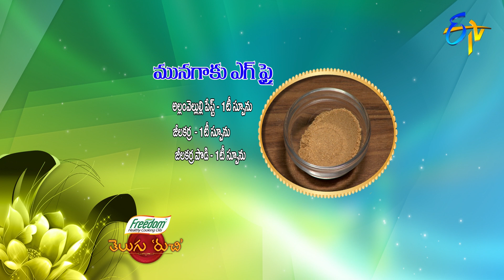Munagaku Egg Fry | Telugu Ruchi | 28th December 2020 | ETV Telugu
Munagaku Egg Fry is a mouth-watering dish prepared by frying drumstick leaves with onions, green chillies and other essential ingredients and cooking with egg and tasty ground spices.